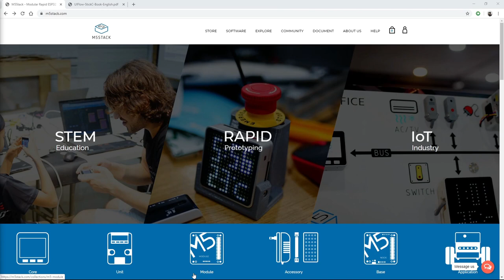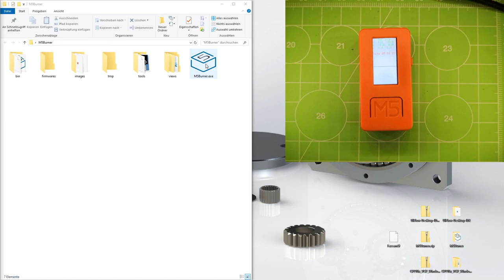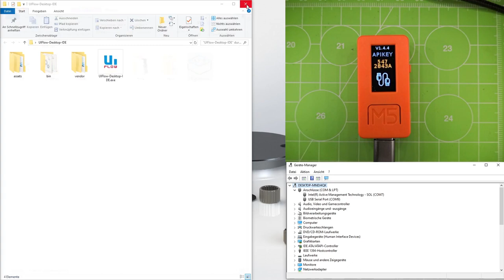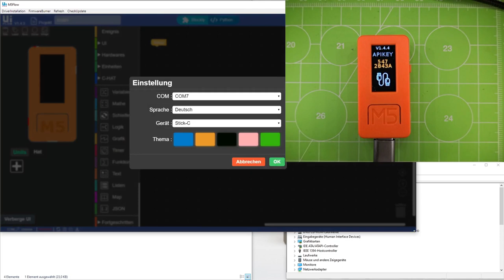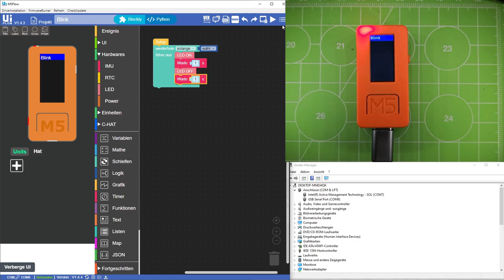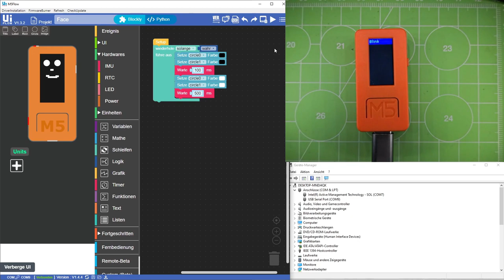M5StickC per USB programmieren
Dieses Video beschreibt die Vorgehensweise um einen M5StickC vom Auslieferungszustand in einen über USB grafisch programmierbaren Modus zu flashen.
Dabei kommen die Programme des Herstellers zum einsatz.